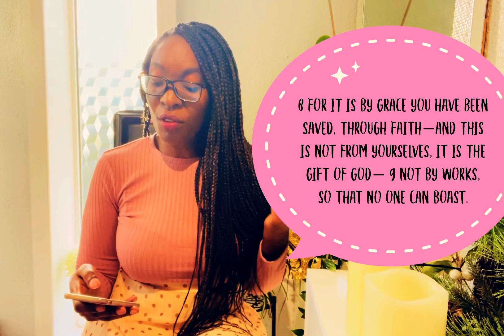Check-in Monday: A word for 2023 : For hope , victory &encouragement Deuteronomy 38:1-14(NLT)